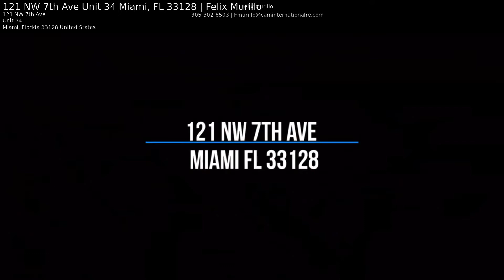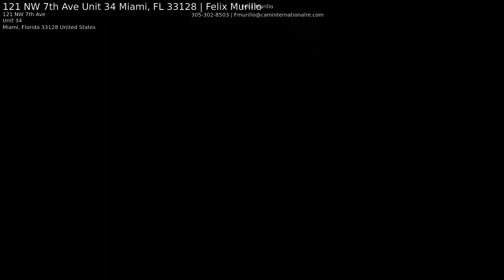121 NW 7th Ave Unit 34 Miami, FL 33128 | Felix Murillo